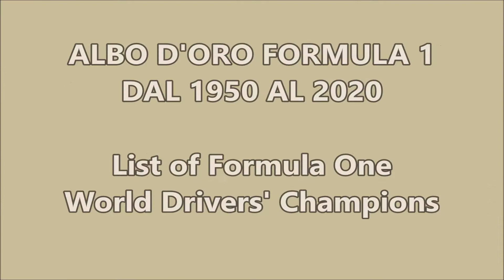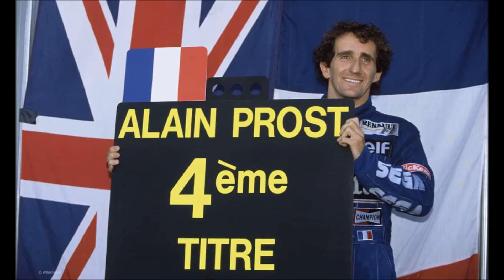ALBO D'ORO FORMULA 1 TUTTI I PILOTI CAMPIONI DEL MONDO F1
TUTTI I PILOTI CHE HANNO VINTO IL MONDIALE DI FORMULA 1

Youtube è un mondo bellissimo, ma che assorbe molto tempo e risorse, se apprezzi i contenuti di Faceclip e vuoi dare un contributo al canale puoi lasciare una donazione tramite questo link paypal. Grazie ☺️

1 iscritto 28/08/2019
100 iscritti 09/09/2019
1000 iscritti 30/03/2020